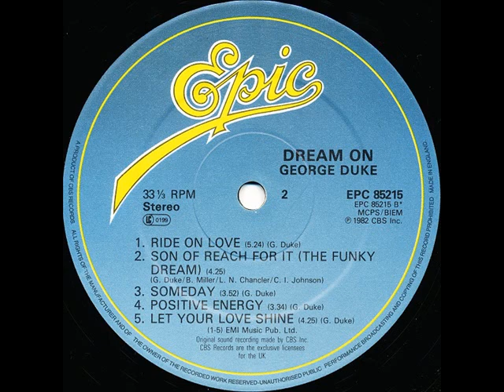George DUKE 1982 positive energy